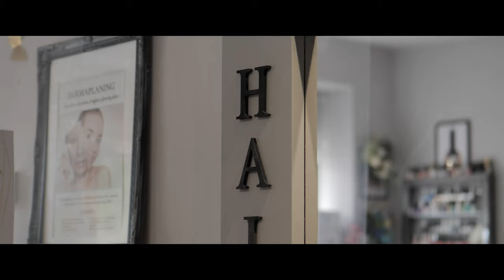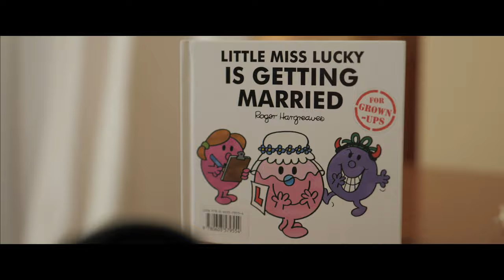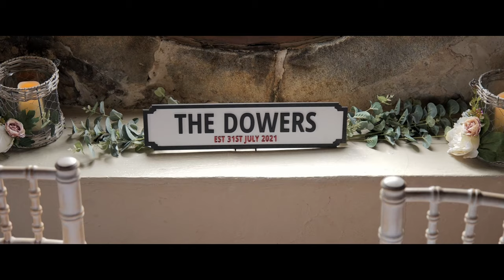Emma & Arran Dower - Sheffield Wood Lane Countryside Centre Wedding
Huge congratulations to Emma & Arran Dower who got married on July 31st 2021 at the stunning Wood Lane Countryside Centre in Sheffield. Their special day was filled with emotion and plenty of laughter. Oh and an ice cream van!!

Thank you once again for inviting me to film your wedding!

If you'd like to book MFVideography for your wedding day, and get in touch!

FJARXA52HJ6RGEKD
ZTE3EED35WZ4VQZQ